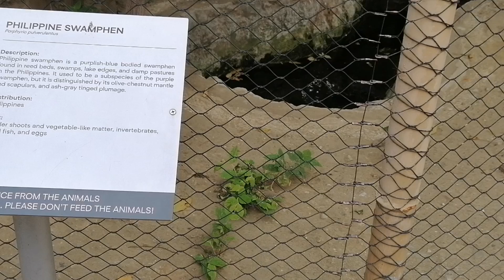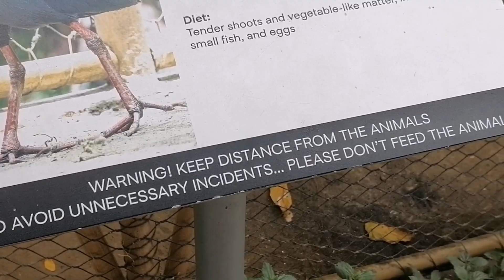Super Ganda na sa loob ng MANILA ZOO